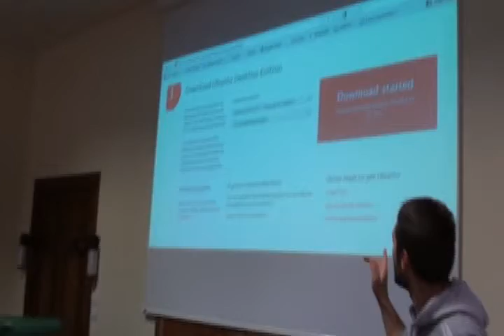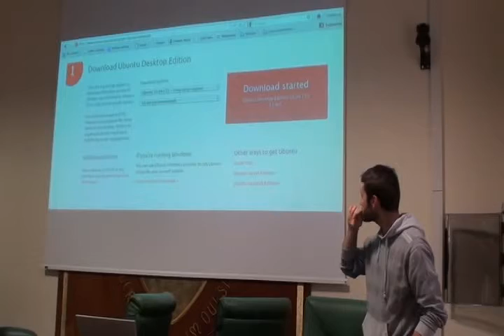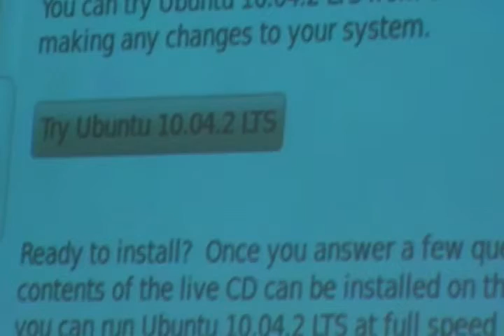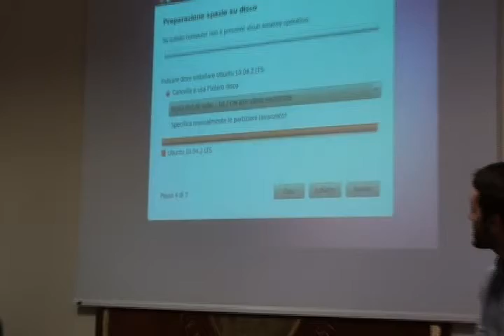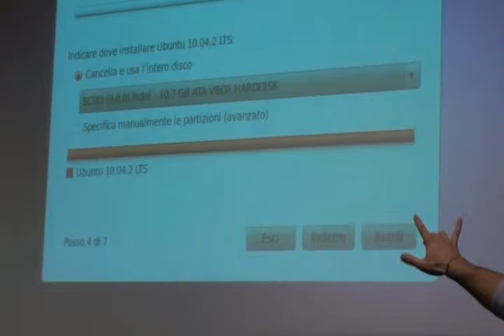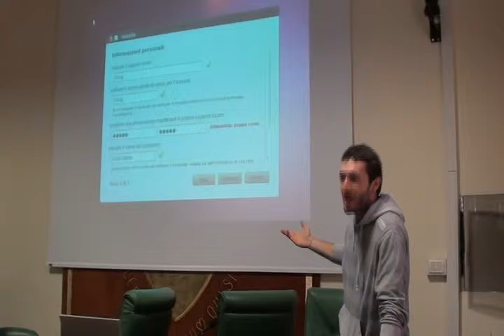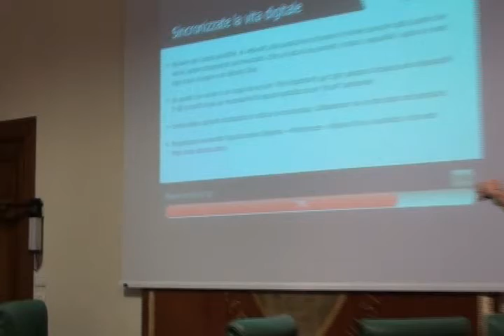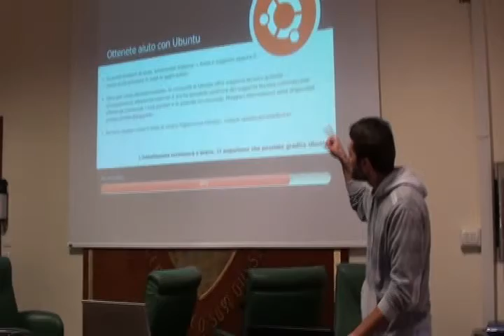Linux Day 2011 - Come installare Ubuntu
Talk introdotto da Lorenzo Quatrini e discusso da Luca Lanzini.
Mostra come installare una distribuzione Ubuntu passo-passo. Le immagini sono stata girate durante il Linux Day 2011 di Viterbo